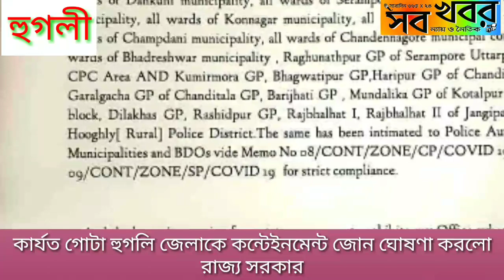কার্যত গোটা হুগলি জেলাকে কন্টেইনমেন্ট জোন ঘোষণা করলো রাজ্য সরকার।